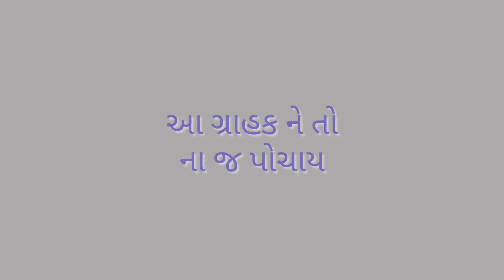આ ગ્રાહક તો હવે અહ્યા પણ પહોંચ્યો || Gujarati Customer 3 || Crazy Gujjus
THE ZALA
For NonVeg Vines

Performed By
VijaySinh Zala
kalpesh bharwad
vrienden sinh zala

Story, Produced And Direct by
VijaySinh Zala

Special Thanks For Camera Support To
Vishal Chosla

ahmedabad ma aayo mumbai thi mehman mumbai thi meman aayo bau hosiyari mare che bhaiyo jovo su thay ahmedabad Comedy gujarati Comedy new gujarati Comedy video ahmedabad history Hermitage ahmedabad amdavadi Comedy asli amdavadi